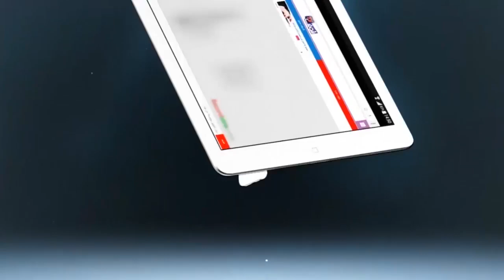غريب.. رونالدو من البرازيل إلى أولمبيك آسفي